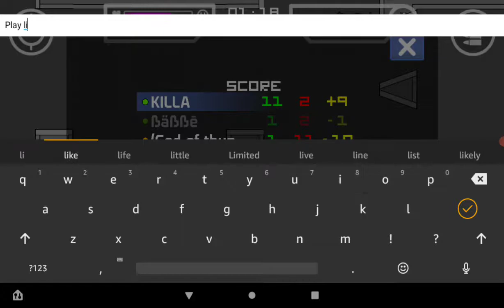killa vs (god of thunder) 1v1 mini militia gameplay #11 2021